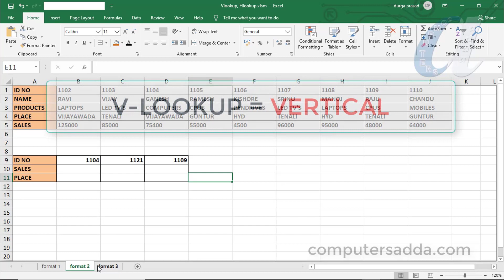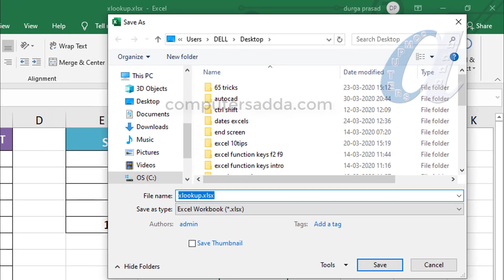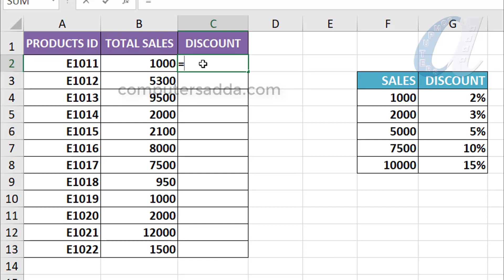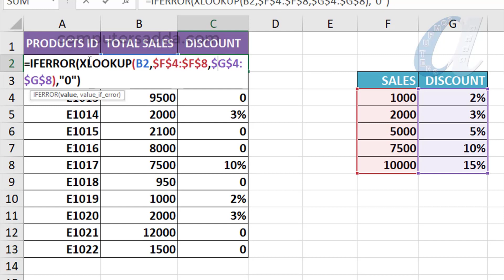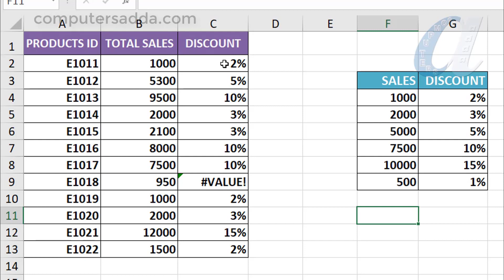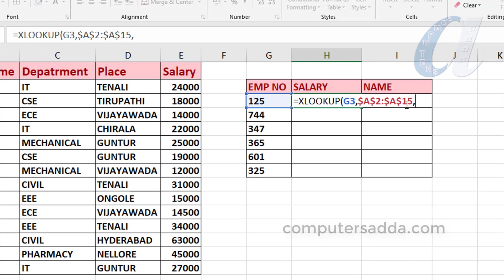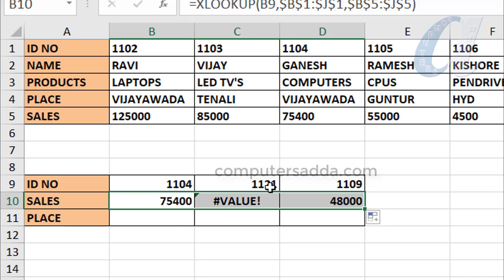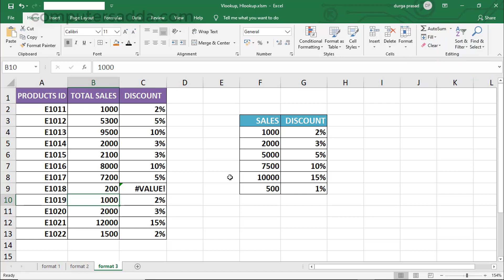ADD & USE XLOOKUP Function in Excel Telugu || Run on Ms-Office All Versions ||computersadda.com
Function Keys (F1 to F12) All Software's
More Computer Courses Videos Links in below
Ms-Word in Telugu with in 5 Hours
Tally in telugu with in 6 hours
PHotoshop in Telugu with in 7 Hours
Pagemaker in telugu  with in 4 hours